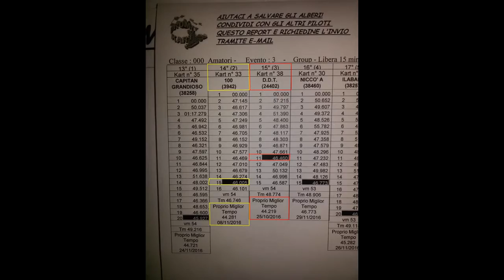Dromokart 29.11.2016 _DavideM71-100_ 2°_&_3°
2° 100 Krt.N.33 Tmp.46.005
3° Davide M71 Krt.N.38 Tmp.46.460